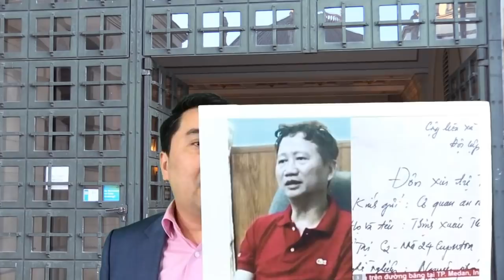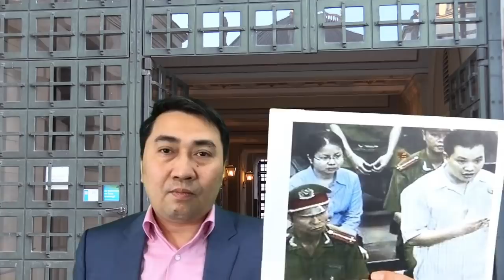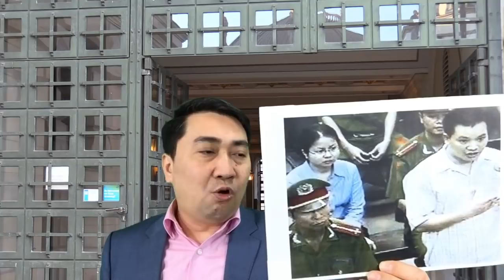Quốc tế tố cáo VN học TQ - ép dân nhận tội trên Tivi